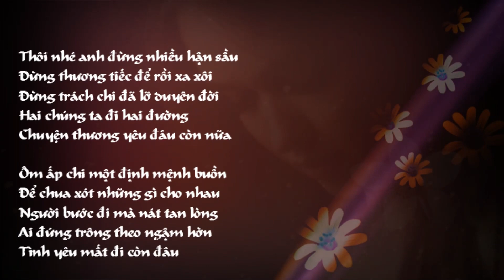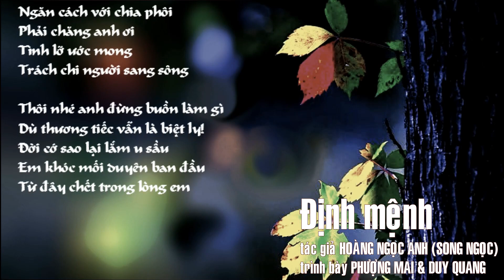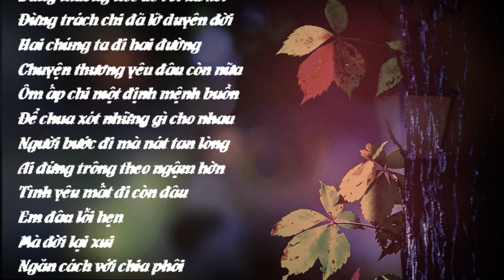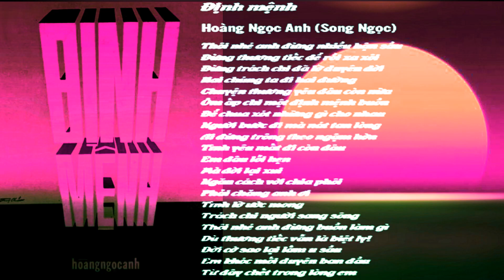Định mệnh, Tác giả Hoàng Ngọc Anh, (Song Ngọc)Ca sĩ Phượng Mai, Duy Quang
Định mệnh
Tác giả Hoàng Ngọc Anh (Song Ngọc)
Ca sĩ Phượng Mai, Duy Quang
Thôi nhé anh đừng nhiều hận sầu
Đừng thương tiếc để rồi xa xôi
Đừng trách chi đã lỡ duyên đời
Hai chúng ta đi hai đường
Chuyện thương yêu đâu còn nữa
Ôm ấp chi một định mệnh buồn
Để chua xót những gì cho nhau
Người bước đi mà nát tan lòng
Ai đứng trông theo ngậm hờn
Tình yêu mất đi còn đâu
Em đâu lỗi hẹn
Mà đời lại xui
Ngăn cách với chia phôi
Phải chăng anh ơi
Tình lỡ ước mong
Trách chi người sang sông
Thôi nhé anh đừng buồn làm gì
Dù thương tiếc vẫn là biệt ly!
Đời cớ sao lại lắm u sầu
Em khóc mối duyên ban đầu
Từ đây chết trong lòng em